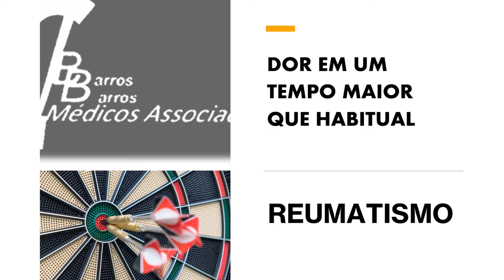Exercícios & Reumatismo: quando e como ocorre a dor!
Muitas vezes o corpo dói após realizarmos exercícios físicos. As vezes estas dores são tão intensas que alguns confundem com dores reumáticas. Saiba diferenciar quando temos dores relacionadas ao movimento dos exercícios e aquelas mais relacionadas com os reumatismos. Saiba também quais as limitações que uma pessoa com reumatismo pode vir a apresentar frente a prática de atividade física!